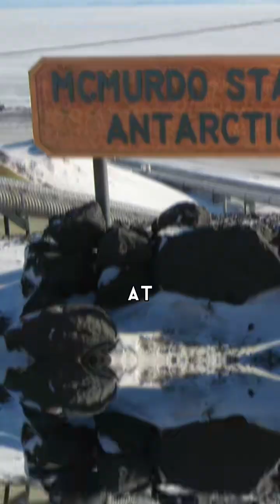What’s Hidden Beneath Antarctica?